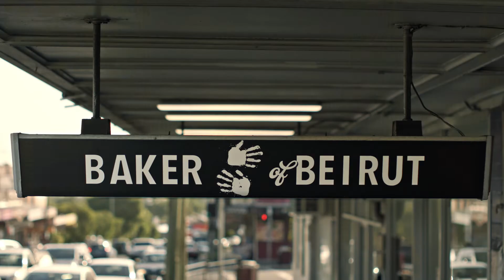Westpac x DDB Sydney - Business